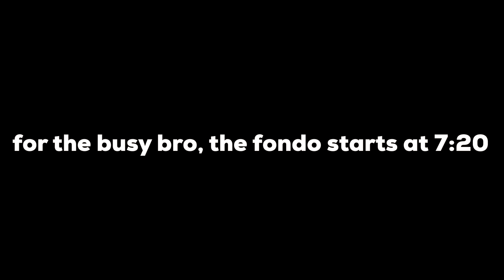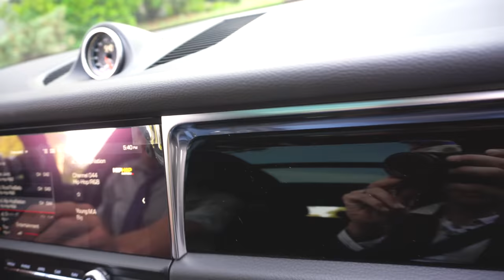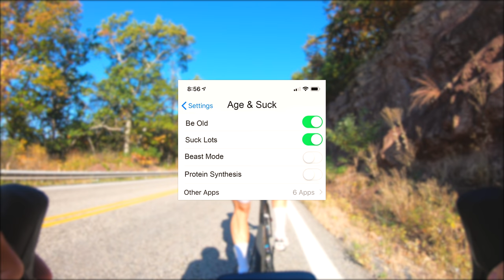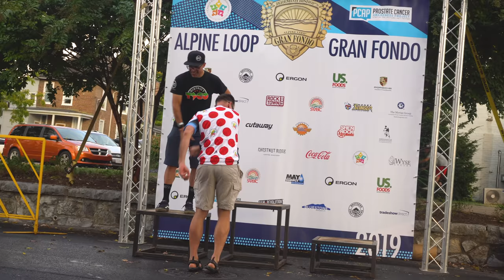Chasing Young Bucks Around at Jeremiah Bishop's Alpine Loop Gran Fondo (119mi/190km)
I got the chance to go explore the beautiful Virginia roads at the Alpine Loop Gran Fondo. Jeremiah Bishop, a total badass, put on the 9th installment of the Alpine Gran Fondo and it was a blast. 4 timed segments, lots of climbing, steep gravel sections, and overall a smashing ride.

I vlog my experience of riding 119 miles / 190km around Harrisonburg Virginia.  I chase the young bucks and struggle to be competitive, but still manage a good finish in the 30-34 category. Cycling gran fondos are so much fun for the fact that you can race it, or you can ride it however you want to.

Hope you enjoy and if you have the chance to ride the Alpine Gran Fondo with Jeremiah, you should do it. Because its awesome.